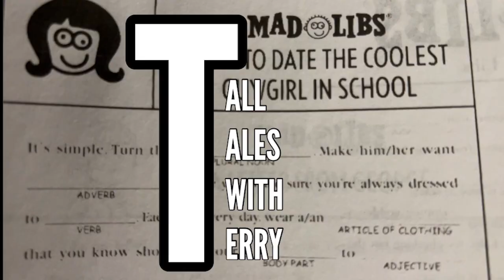Tall Tales With Terry - 8/60